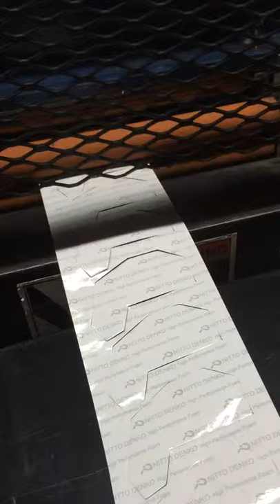Die Cutting EE1010 program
Die cutting some 3MM Nitto Denko product with the 15 ton. Adhesive to the rule to make the other hand.